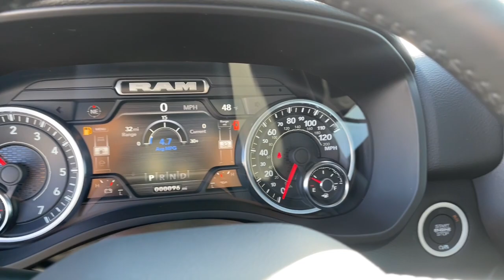2023 Ram 1500 Galesburg, Burlington, Peoria, Kewannee, Moline 23093X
Diamond Black Crystal Pearlcoat New 2023 Ram 1500 Big Horn/Lone Star available in Galesburg, Illinois at Yemm CDJR. Servicing the Burlington, Peoria, Kewannee, Moline, IL area.

Yemm CDJR
2195 N. Henderson St

Yemm gives you MORE value than other dealerships with the Yemm Advantage Program! -New Vehicles receive 1 Year / 15000 mile Dent & Ding Coverage Tire & Wheel Coverage and Key Protection Coverage for FREE! -Pre-owned Vehicles under 97000 miles receive a 2 Year / 100000 mile Powertrain Warranty for FREE! Pre-owned Vehicles with 97000 to 150000 miles receive a 3 month / 3000 mile Powertrain Warranty for FREE! Conveniently located on Highway 34. The Yemm family has been serving the automotive needs of Central Illinois & Eastern Iowa for almost 60 years. Weve worked hard to cultivate a welcoming family-owned atmosphere and we feel proud to offer assistance to Galesburg and surrounding communities. When working with our knowledgeable and outgoing team you discover a friendly and positive experience! Some may not qualify for all incentives. See dealer for details. Dealership not responsible for pricing errors.brbrRecent Arrival!
Quick Order Package 27Z Big Horn|3.21 Rear Axle Ratio|3.92 Rear Axle Ratio|Anti-Spin Differential Rear Axle|Wheels: 18 x 8 Cast-Aluminum Painted|Cloth Bench Seat|Deluxe Cloth Bucket Seats|Big Horn Level 2 Equipment Group (DISC)|Sport Appearance Package|Bed Utility Group|Premium Lighting Group|115V Auxiliary Power Outlet|33 Gallon Fuel Tank|9 Amplified Speakers w/Subwoofer|Class IV Receiver Hitch|Dual-Pane Panoramic Sunroof|Electric Shift-On-Demand Transfer Case|Front License Plate Bracket|Manufacturers Statement of Origin|ParkSense Front/Rear Park Assist w/Stop|Rear Underseat Compartment Storage|Rear Wheelhouse Liners|Remote Start System|Trailer Brake Control|Radio: Uconnect 3 w/5 Display|Radio: Uconnect 5 W w/8.4 Display|Radio: Uconnect 5 Nav w/12.0 Display|MOPAR Front & Rear Rubber Floor Mats|MOPAR Spray In Bedliner|Front Fog Lamps|Pick-Up Box Lighting|Rear Window Defroster|Bucket Seats|2nd Row In Floor Storage Bins|4 Way Front Headrests|Rear 60/40 Folding Seat|MOPAR 4 Adjustable Cargo Tie-Down Hooks|Heated Front Seats|3 Rear Seat Head Restraints|Rear Center Armrest|Front Seat Back Map Pockets|Full Length Floor Console|Premium Overhead Console|Rear Power Sliding Window|Sun Visors w/Illuminated Vanity Mirrors|Auto-Dimming Rear-View Mirror|Auto-Dimming Exterior Driver Mirror|Body Color Premium Power Mirrors|Black Premium Power Mirrors|Air Conditioning ATC w/Dual Zone Control|Cluster 7.0 TFT Color Display|GPS Navigation|GPS Antenna Input|Power 2-Way Driver Lumbar Adjust|Power 8-Way Driver Seat|Manual Adjust 4-Way Front Passenger Seat|LED Taillamps|Glove Box Lamp|Dome Dual LED Reading Lamp|LED Footwell Lighting|Black Exterior Mirrors|Exterior Mirrors w/Supplemental Signals|Exterior Mirrors Courtesy Lamps|Body Color Exterior Mirrors|Power-Folding Mirrors|Convex Wide-Angle Exterior Mirror Insert|Rear Dome w/On/Off Switch Lamp|Overhead LED Lamps|Front LED Fog Lamps|LED Reflector Headlamps|Security Alarm|Body Color Front Bumper|Body Color Rear Bumper w/Step Pads|MOPAR Deployable Bed Step|Body Color Door Handles|Big Horn Badge|Sport Decal|RAM Grille Badge - Chrome|Exterior Mirrors w/Heating Element|Heated Steering Wheel|All R1 High Radios|All Radio Equipped Vehicles|Global Telematics Box Module (TBM)|HD Radio|Google Android Auto|USB Host Flip|12 Touchscreen Display|8.4 Touchscreen Display|Apple CarPlay|Disassociated Touchscreen Display|Media Hub w/2 Charge Only USBs|SiriusXM Satellite Radio|Bluetooth Handsfree Phone & Audio|Integrated Center Stack Radio|Connectivity - US/Canada|4G LTE Wi-Fi Hot Spot|SiriusXM w/360L|Connected Travel & Traffic Services|Center Console Parts Module|For Details, Visit DriveUconnect.com|For More Info, Call |Power Adjustable Pedals|48V Belt Starter Generator|HomeLink Universal Garage Door Opener|400W Inverter|Full Speed Forward Collision Warning Plus|Black Interior Accents|Emergency communication system: SiriusXM Guardian|4-Wheel Disc Brakes|6 Speakers|Air Conditioning|Electronic Stability Control|ParkView Rear Back-Up Camera|Tachometer|Voltmeter|ABS brakes|AM/FM radio|Adjustable head restraints: driver and passenger w/tilt|Alloy wheels|Brake assist|Bumpers: chrome|Delay-off headlights|Driver door bin|Dual front impact airbags|Dual front side impact airbags|Front anti-roll bar|Front reading lights|Front wheel independent suspension|Fully automatic headlights|Heated door mirrors|Illuminated entry|Leather steering wheel|Low tire p